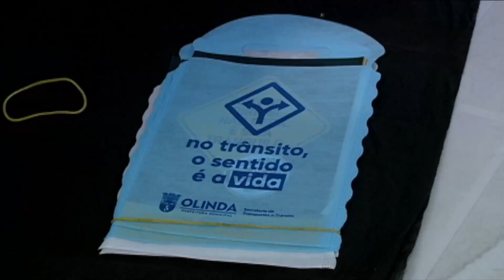DETRAN REALIZA AÇÃO SOBRE OS PERIGOS DE MISTURAR ÁLCOOL E DIREÇÃO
OLINDA: Detran faz ação para conscientizar população sobre os perigos de misturar álcool e direção.